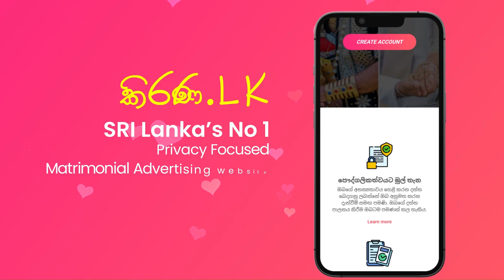Kirana.lk | කිරණ.lk | මංගල යෝජනා | Marriage Proposal 2024 | Mangala yojana | Mangala Sewaya | 288